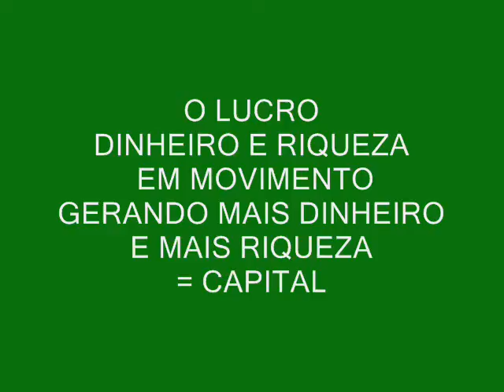O CAPITALISMO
Nesta nova série de vídeos-aulas o professor Tiago Menta nos apresenta a construção do Capitalismo, suas características e seus teóricos.